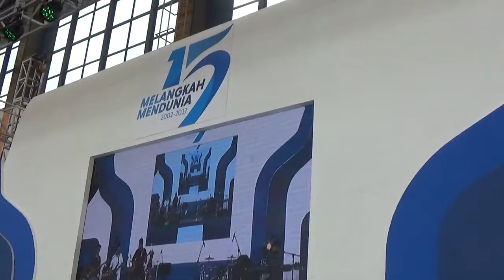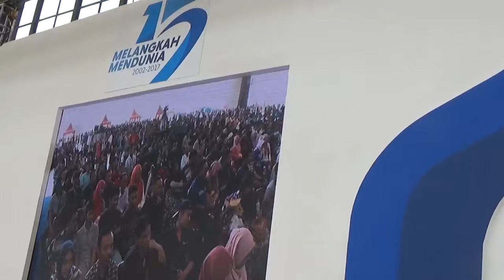GMF aeroasia Band 2017....employee day...you cant always get whay you want -brown sugar..